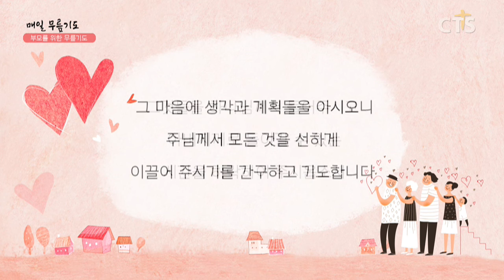[다음세대 1분 캠페인] 무릎기도_채윤미 성도(성광교회)200318